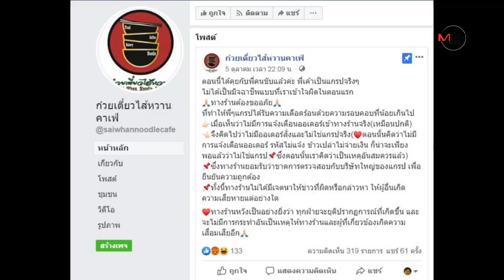ร้านก๋วยเตี๋ยวเชียงใหม่โพสต์แจงขอโทษกรณีเตือนแกร็บฟู้ดปลอม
ร้านก๋วยเตี๋ยวเชียงใหม่โพสต์แจงขอโทษกรณีเตือนแกร็บฟู้ดปลอมหลังหนุ่มต้นเรื่องติดต่อคุย-ย้ำชัดไม่มีเจตนาประจาน 09/10/2019